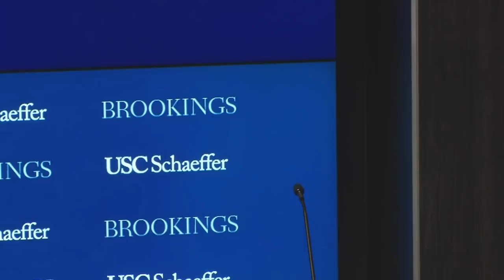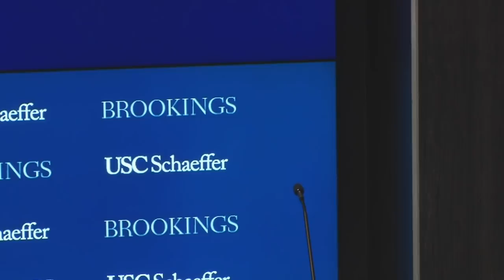World Class: A conversation with author Dr. William A. Haseltine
On April 22, 2019 the USC-Brookings Schaeffer Initiative for Health Policy hosted Dr. William A. Haseltine for a discussion on his latest book, “World Class: A Story of Adversity, Transformation, and Success at NYU Langone Health.”